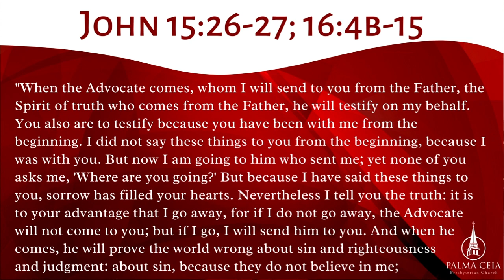Sermon Preached by Nicole Partin Abdnour at PCPC's Traditional Service May 19, 2024